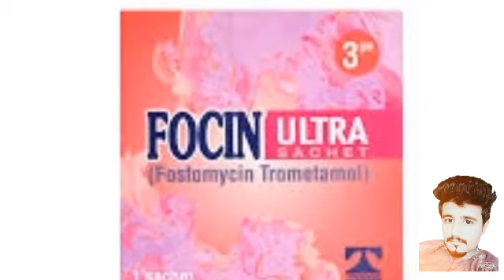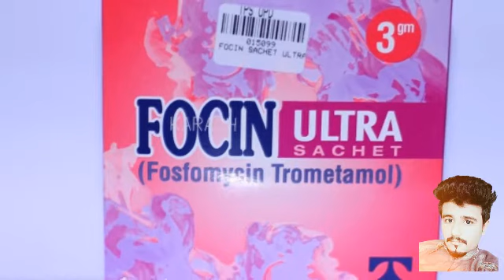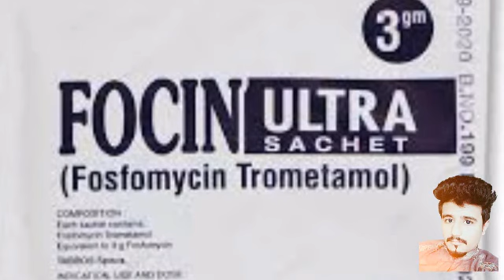Focin Ultra sachet 3gm Uses Side effects / Use for Urinery tract infection in Urdu / Hindi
I declare all slidehow belong me. Photos all are taken from Google Image Search and using advanced image search option. All imge were fairly using advanced image search option.All image were fairly used during the making this video for medicanes purpose. We don't mean to victimize anybody emotionally.

Zoloft tablet uses in hindi urdu